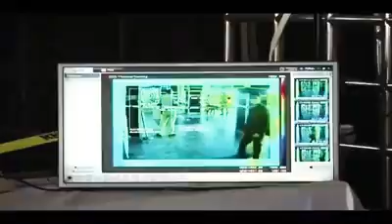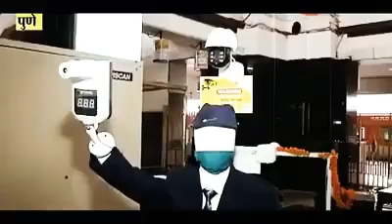कैप्टेन अर्जुन" एक आधुनिक रोबोट: जो आर्टिफीशियल इंटेलीजेंसी से लैस है, थर्मल स्क्रीनिंग, सेनिटाइजेशन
कैप्टेन अर्जुन" एक आधुनिक रोबोट: जो आर्टिफीशियल इंटेलीजेंसी से लैस है, थर्मल स्क्रीनिंग, सेनिटाइजेशन जैसे कार्य करने के साथ- साथ ड्रोन कैमरा, वीडियो रिकॉर्डिंग भी कर सकता है।

यह रोबोट Covid-19 से बचाने के लिए मध्य रेल के पुणे स्टेशन पर अपनी सेवाएं दे रहा है।